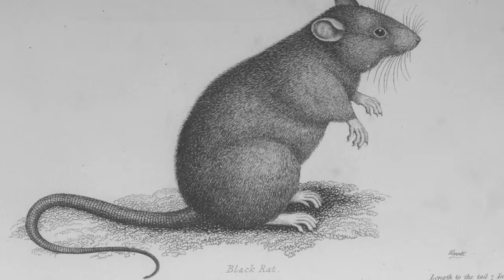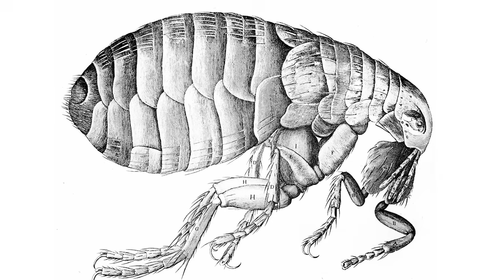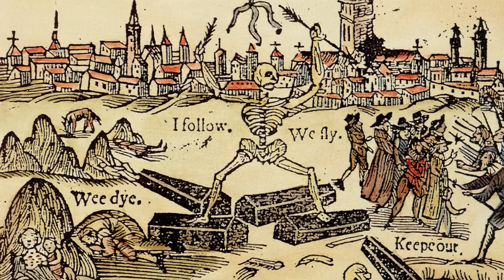The DEADLIEST Disease in History - The Black Death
The Black Death, or Bubonic Plague, is arguably the deadliest disease in human history. at its peak during the 14th Century, it devastated Asia, the Middle East and Europe. An estimated 100 to150 million people died over a few short years, at a time where the world’s population was around 350 million. Those infected by the plague would die in only a few days, often in extreme agony, unaware of the cause and unable to receive any meaningful treatment.